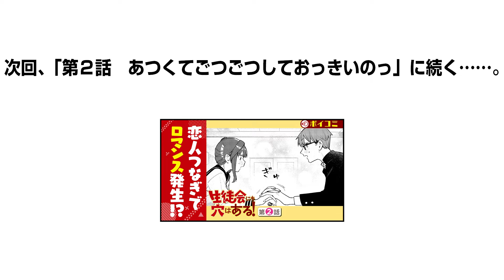ちょっぴり天才なむちまろが贈る、世界一キュートな日常４コマ！『生徒会にも穴はある！』1話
バカで、普通で、バカ可愛い！
生徒会の賑やか日常4コマ

『生徒会にも穴はある！』（むちまろ）

声の出演／服部 想之介、須田美玲

この生徒会の面子ときたら、あほの子だったり、恐ろしかったり、むっつりだったり、ちょっと変。でも、それがなんだか妙に可愛く思える、不思議でフツーな毎日が過ぎていく。ちょっぴり天才なむちまろが贈る、世界一キュートな日常４コマ！